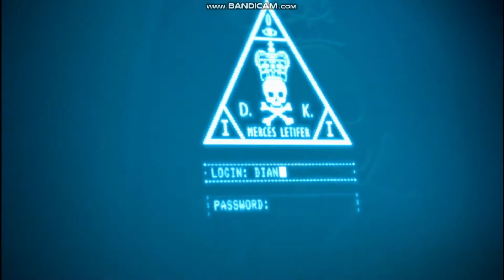Hitman Absolution: Beginning Story | Walkthrough | Gaming World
Hitman Absolution Beginning Story Walkthrough
Hitman Absolution
Beginning Story Walkthrough
Gaming World

Hitman: Absolution game details
Agent 47 finds himself betrayed by his employers in Hitman: Absolution, but while he’s on the run, there are still plenty of opportunities to take on contracts and perfect his brand of stealthy and creative murder. An Intel Core i7/AMD Athlon II X4 and a GeForce GTX 260/Radeon HD 5770 will make 47’s head shine just right.

Here are the Hitman: Absolution System Requirements (Minimum)
• CPU: True dual core CPU (Intel, AMD)
• CPU SPEED: Info
• RAM: 2 GB
• OS: Windows Vista, 7
• VIDEO CARD: Nvidia Geforce 8600 512 Mb RAM, or AMD equivalent (Radeon HD 4650)
• PIXEL SHADER: 4.0
• VERTEX SHADER: 4.0
• SOUND CARD: Yes
• DEDICATED VIDEO RAM: 512 MB